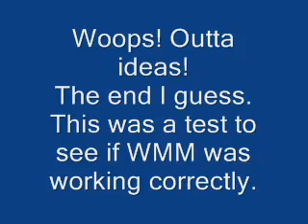TEH RANDOMNESS!!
Wow, this video sure is random. Just a test to see if Windows Movie Maker craped out or not.